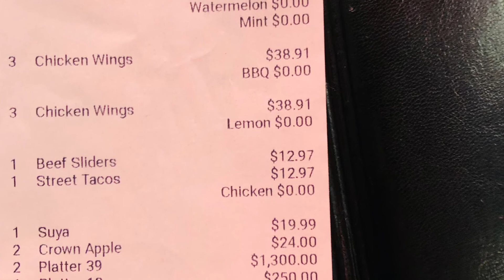DAY 3: LAS VEGAS THE BIRTHDAY TURN UP!!🥂🍾🎉🎊💃🏻💃🏻💃🏻🎂♏️🦂